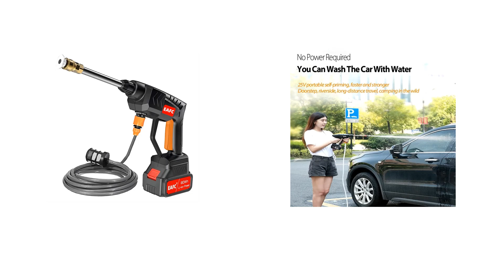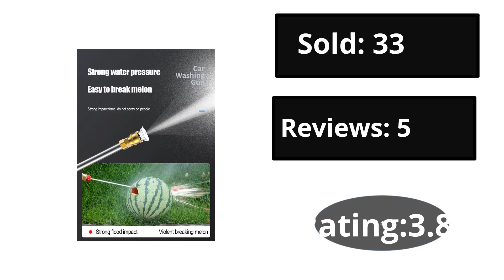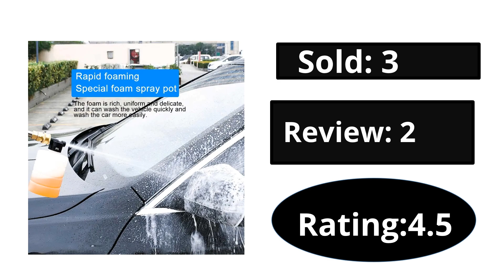Top 5 Best Car Washer Review 2025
1. 35Bar 3000W Wireless High pressure sprayer Steam car washer Car wash gun supplies Cleaning machine For Makita Generator

2. 60BAR 20000RPM Wireless High Pressure Car Washer Self Priming Sustain 75min Washing 200W Car Wash Water Gun With Li-ion Battery

3. 60Bar 21V Cordless High Pressure Car Wash Washer Gun 40WH/80WH Car Wash Gun Electric Water Gun Machine

4. 10000mAh Cordless High Pressure Car Washer Spray Rechargeable 2 Type Wash Gun Electric Water Gun Machine For Makita 18V Battery

5. 100Bar 6-in-1 30000mAh 500W Cordless Car Washer Spray Water Gun 0/1/2 Battery Washing Cleaning Machine